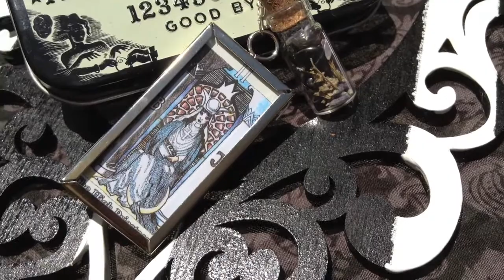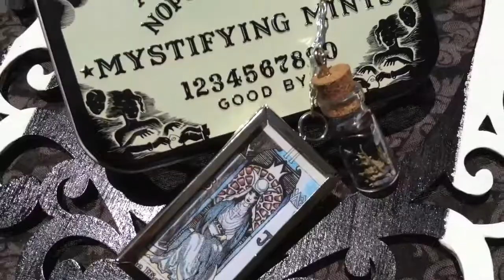Astorian Stigmata -The Tarot Necklace (100% Handmade)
Don't Be A Stranger! Follow Along!